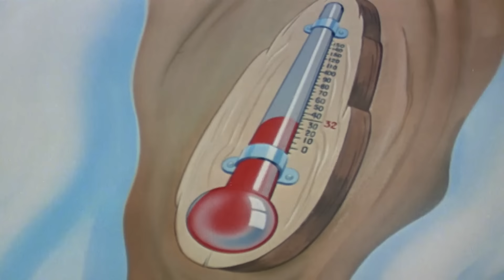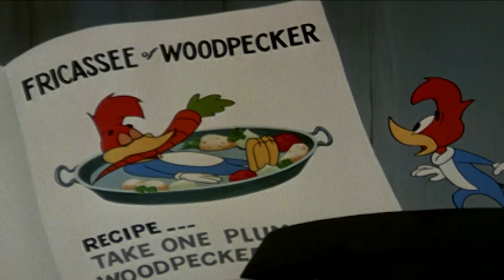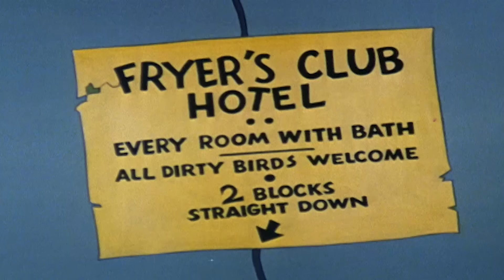Pica-Pau em Português | Esse Lugar é Meu | Compilação De 1 Hora | Desenhos Antigos